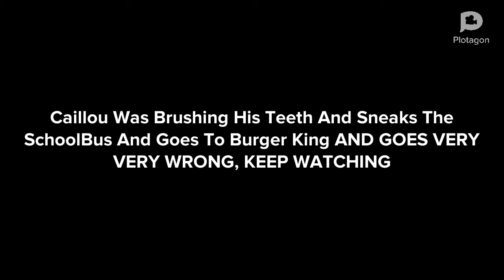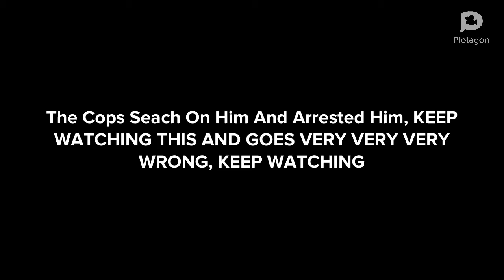Caillou Skips School And Tries To Work In Burger King | Jail | Gets Grounded